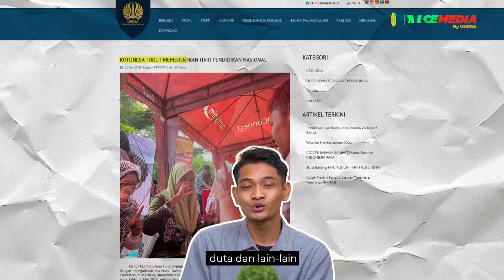Kotunesa, Budayakan Aktivitas Inklusif di Unesa | Break The Rules